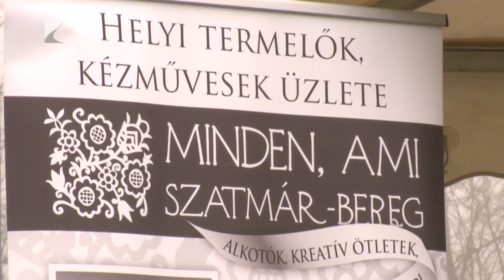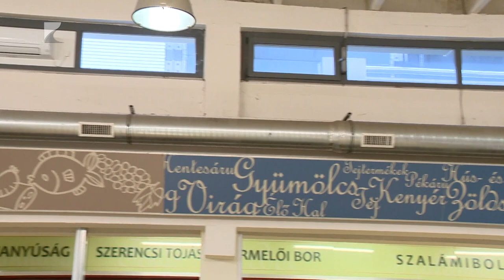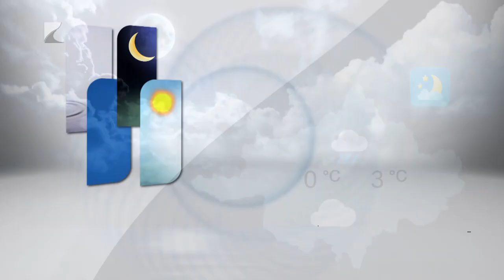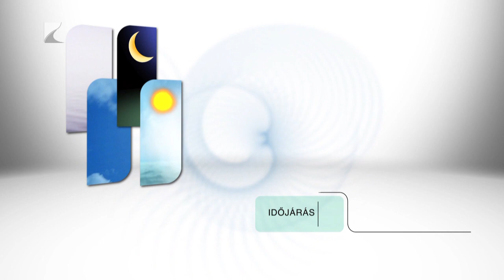Híradó - 2023.11.27. Kölcsey TV